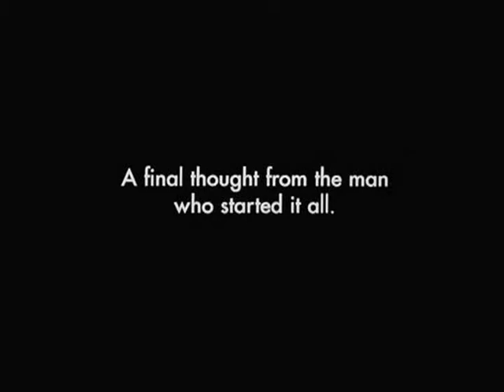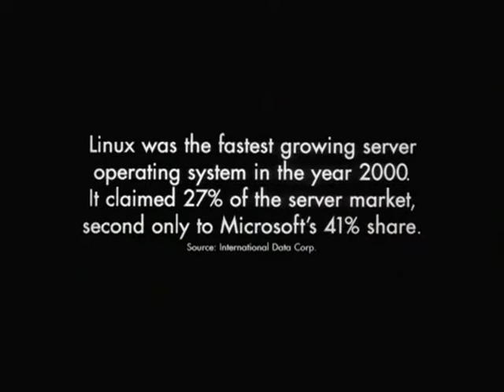End, Stallman, Free Software song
From 'Revolution OS, the Linux story', a documentairy about Linux and Open Source